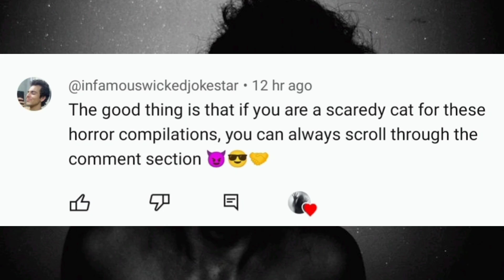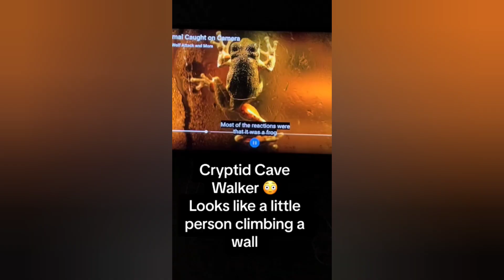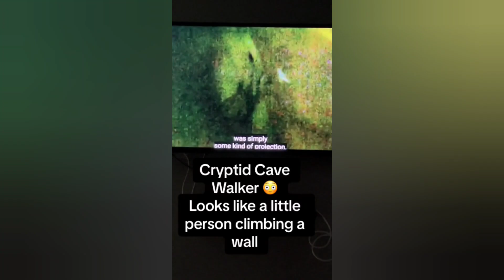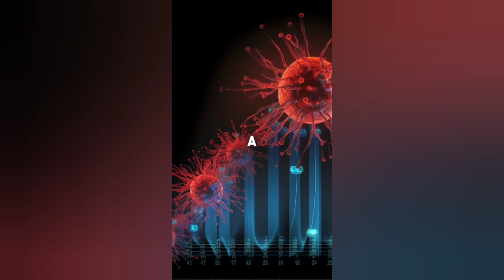Scary Tiktok Videos #128 NIGHTMARE FUEL⚠️